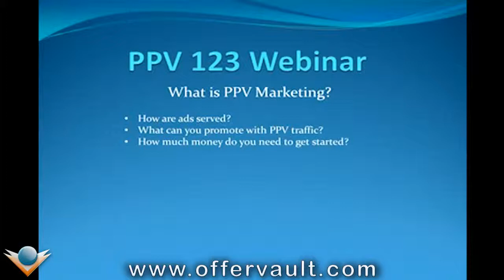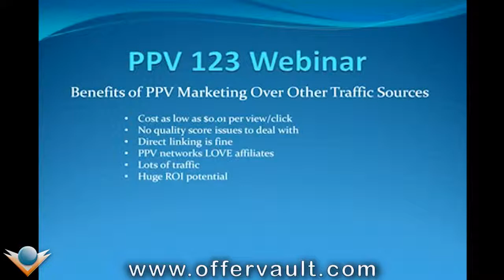PPV 1-2-3 with David Ford and Corey Bornmann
David Ford (PpvPlaybook.com) and Corey Bornmann (AffPortal.com) have put together an information packed session proving that PPV (Pay Per View) is as easy as 1, 2, 3. In this webinar, David and Corey will be covering: 1. Overview of PPV Marketing 2. The benefits of PPV over PPC and other paid traffic sources 3. What PPV networks we use 4. Several Types of PPV campaigns 5. What CPA networks to enroll in and what to do if you are declined 6. What is "Automatic Market Research"? Niches that are right under your nose and you don't even know it. 7. How to build a PPV campaign from the ground up using "Automatic Market Research"